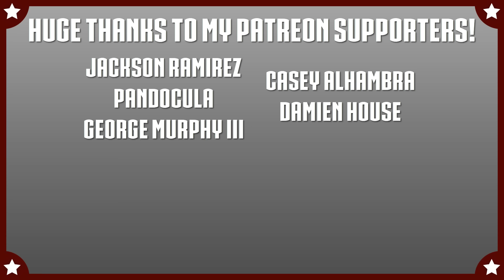Eggsy and Harry vs. Agent Whiskey WITH HEALTHBARS | HD | Kingsman: The Golden Circle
Kingsman: The Golden Circle - Eggsy and Harry vs. Agent Whiskey WITH HEALTHBARS HD